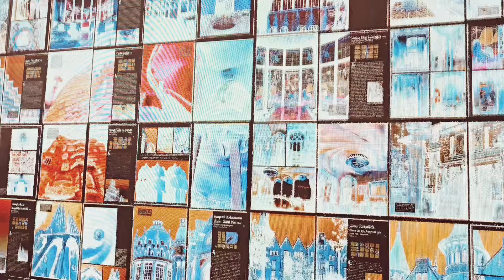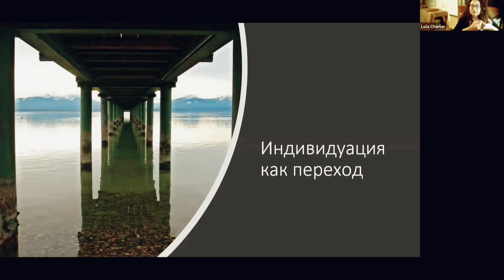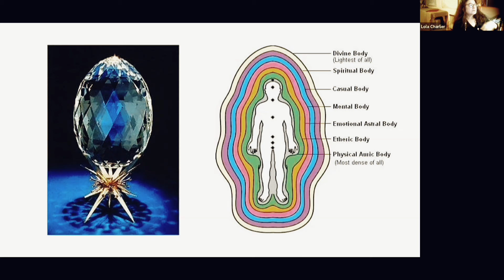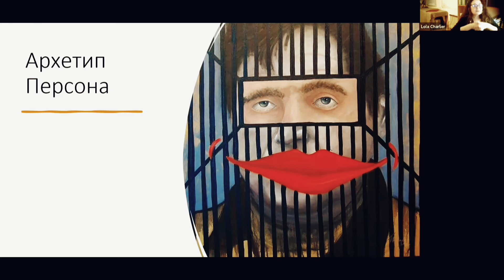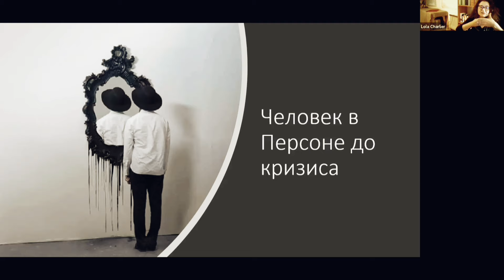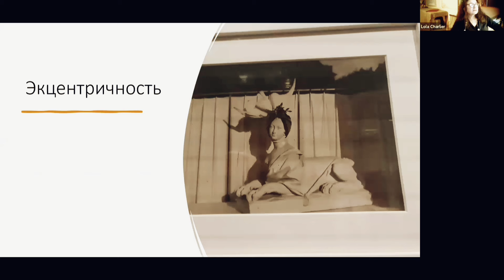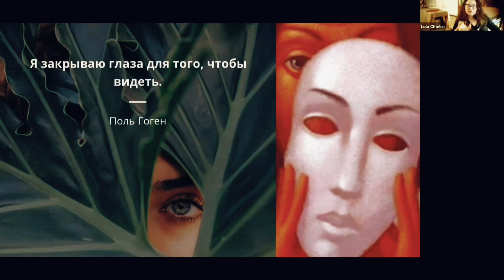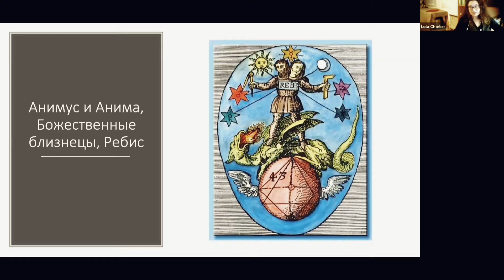Кризис середины жизни, индивидуация и архетип Персона по Юнгу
Индивидуальные  консультации